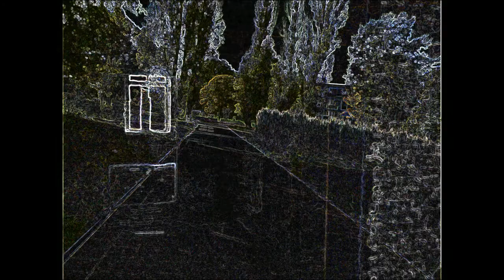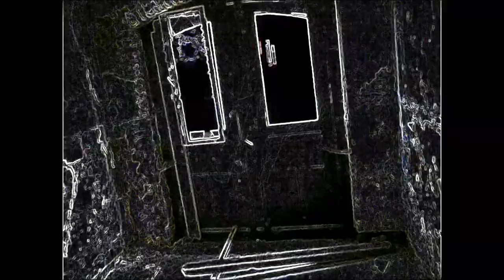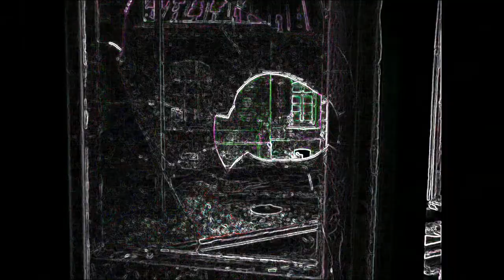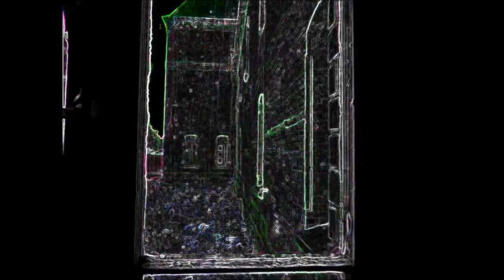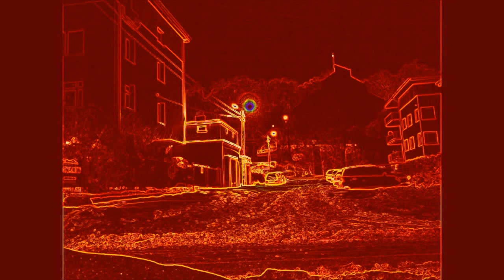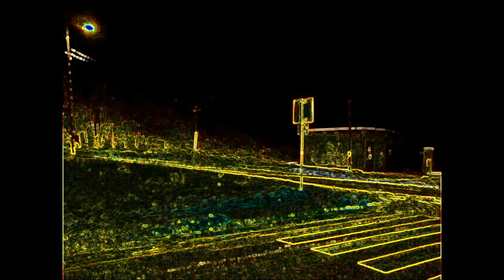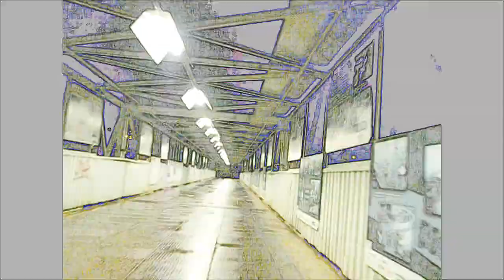Spacery szczegółowe | Montaż 3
Montaż filmowy